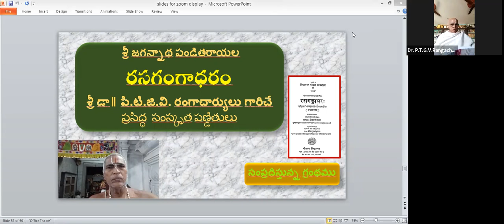Rasa Gangadharam 55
from page 156 शान्तो यथा--- to page 159 ... रतेरप्रतिपत्तिः।
Jagannatha Panditharayala Rasa Gangadharam lectures by Sri Dr. PTGV Rangacharyulu garu, Learned Sanskrit scholar
శ్రీ డా॥ పి.టి.జి.వి. రంగాచార్యులు గారు, ప్రముఖ సంస్కృత పండితులచే  శ్రీ జగన్నాధ పండితరాయల  రసగంగాధరము పై ఉపన్యాస పరంపర.